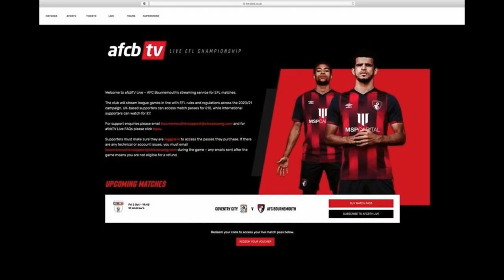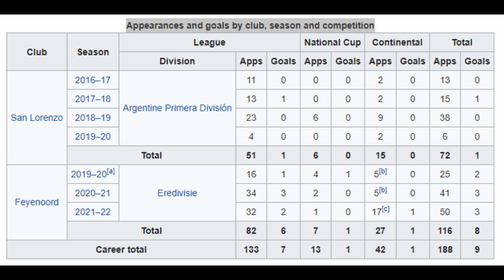Who is AFC Bournemouth's Marcos Senesi?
We take a look at the new centre Back's career and journey through football,
and what we can expect from this up and coming high quality player.